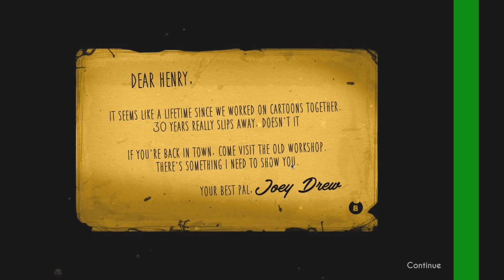Bendy And The Ink Machine [ Sneak Peak ]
Hey guys this is a sneak peak of what could possibly be a new series if you like also a huge shout out Emory_04 for giving this idea t me go check him out .And be sure to be subscribed and turn of bell notification to never miss a upload see ya guys later man sure to be subscribed for more daily content